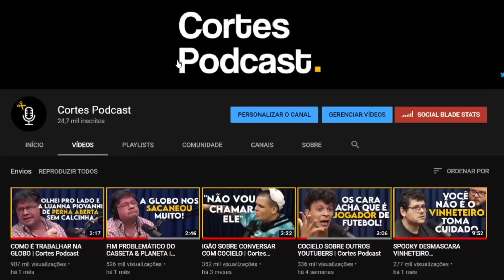COMO GANHAR DINHEIRO COM FLAGRAS DE FAMOSOS (PAPARAZZO) | Cortes Podcast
Vídeo original:
PAPARAZZO RUBRONEGRO - Flow Sport Club #48